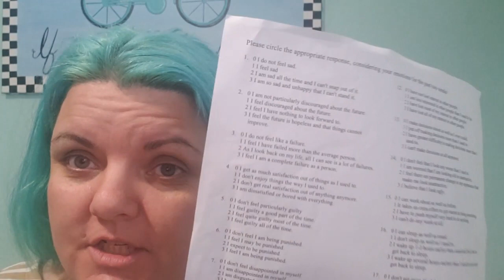Vlog # 1085 9/01/2020: too much to handle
this is a raw vlog - mostly about me and my noodles
as with most videos I do, this one is all over the place.
I am not really sure what is going on with me - so I vlog to try to figure stuff out.
Sometimes I make sense, most of the time I don't.
Sometimes I am driving or sitting in my car when I record, sometimes I'm not.
Sometimes I'm vlogging to myself, sometimes I am sharing a video that I sent to someone else.
I share because I want to feel like I belong somewhere.
So I ask that you only comment if you relate please, otherwise, move along- I'm not looking for your judgments or harsh advice. Thanks.